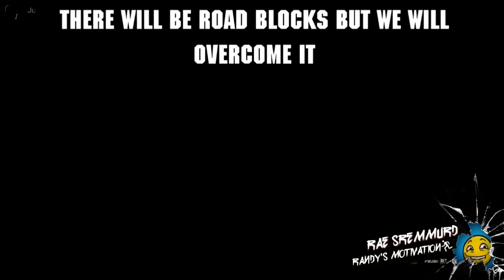GTA 5 Randy Gets Motivated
A lot of you might remember this video. one of my more popular videos on Xbox.

I have over 46k followers on xbox. give me a follow to watch my latest videos.

[SONG] 'Rocky Balboa' - Theme Song (HD)

MGM Rocky IV - Moscow Is Now Pro-Rocky (1985)